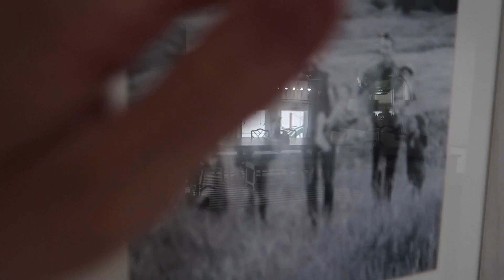SLEDDING IN A GIANT 7 FOOT BALL!! A day in the life of April and Davey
SLEDDING IN A GIANT 7 FOOT BALL!! today we decided to go sledding in the giant 7 foot ball and pull it behind our side by side!  just a day in the life here at the orgill home!  it ended up being pretty epic and funny for sure!  Watch and see what happens as Zade fights to stay alive inside the snow globe!